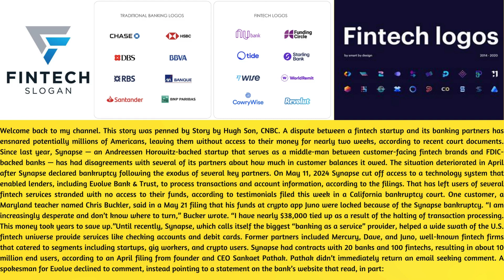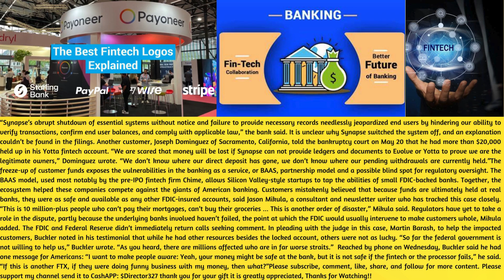The collapse - fintech firm 10 million users has left many Americans without access to their money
This story was penned by Story by Hugh Son, CNBC. A dispute between a fintech startup and its banking partners has ensnared potentially millions of Americans, leaving them without access to their money for nearly two weeks, according to recent court documents. Since last year, Synapse — an Andreessen Horowitz-backed startup that serves as a middle-man between customer-facing fintech brands and FDIC-backed banks — has had disagreements with several of its partners about how much in customer balances it owed. The situation deteriorated in April after Synapse declared bankruptcy following the exodus of several key partners. On May 11, 2024 Synapse cut off access to a technology system that enabled lenders, including Evolve Bank & Trust, to process transactions and account information, according to the filings. That has left users of several fintech services stranded with no access to their funds, according to testimonials filed this week in a California bankruptcy court. One customer, a Maryland teacher named Chris Buckler, said in a May 21 filing that his funds at crypto app Juno were locked because of the Synapse bankruptcy. “I am increasingly desperate and don’t know where to turn,” Bucker wrote. “I have nearly $38,000 tied up as a result of the halting of transaction processing. This money took years to save up.”Until recently, Synapse, which calls itself the biggest “banking as a service” provider, helped a wide swath of the U.S. fintech universe provide services like checking accounts and debit cards. Former partners included Mercury, Dave, and Juno, well-known fintech firms that catered to segments including startups, gig workers, and crypto users. Synapse had contracts with 20 banks and 100 fintechs, resulting in about 10 million end users, according to an April filing from founder and CEO Sankaet Pathak. Pathak didn’t immediately return an email seeking comment. A spokesman for Evolve declined to comment, instead pointing to a statement on the bank’s website that read, in part: